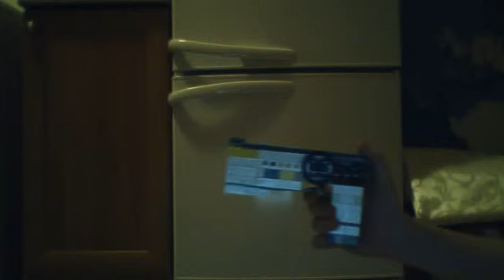LEGO SEMI-AUTO GUN!!!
bond7972's webcam video  7 Январь 2012 г. 10:14 (PST)